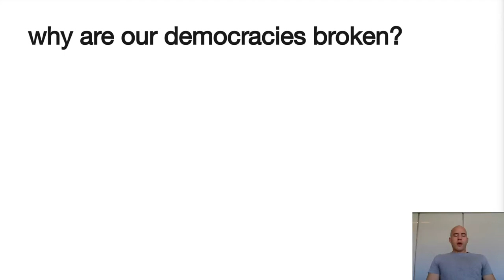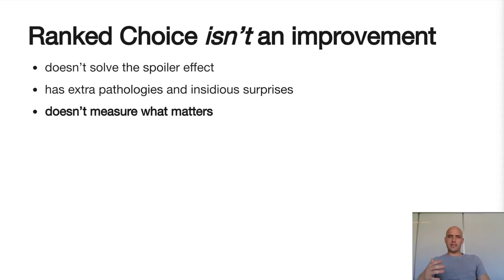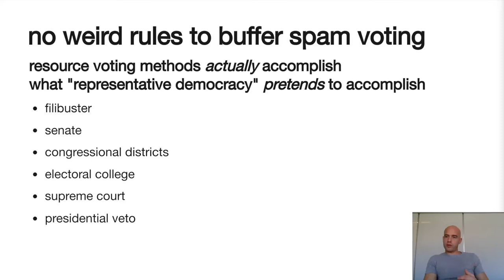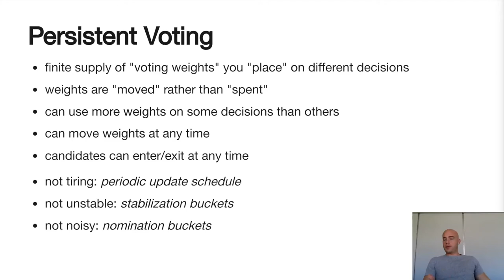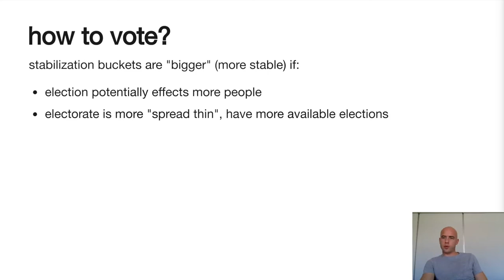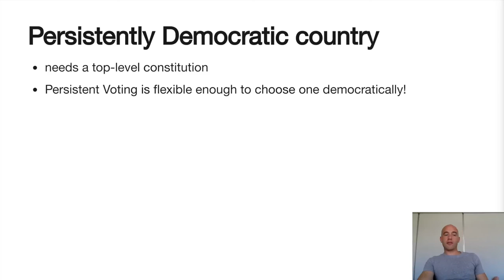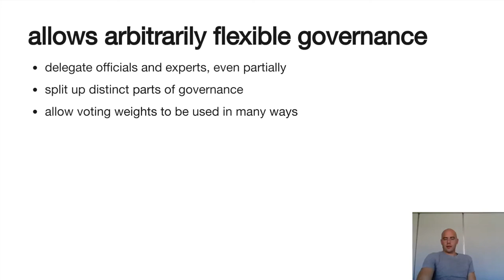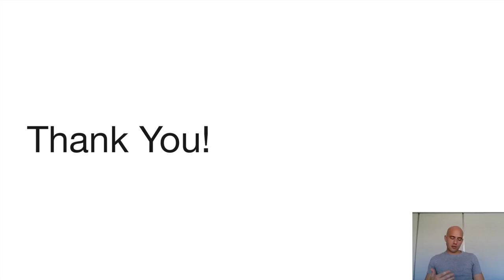Democracy doesn't have to suck (even when people do) (draft)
Democracy doesn't have to suck (even when people do).
Better voting methods and Persistent Democracy can fix it.

00:00 Introduction
03:37 bad voting methods = bad outcomes
05:01 spoiler effect
12:25 spam voting
25:57 deadline problems
31:28 Persistent Democracy by example
33:27 Persistent Voting
36:45 Persistent Voting logistics
39:28 Persistent Voting periodic update schedules
42:29 Persistent Voting stabilization buckets
46:57 Persistent Voting nomination buckets
50:14 why is Persistent Voting exciting?
54:40 Persistent Commitments
57:09 Persistent Democracy and constitution trees
1:13:01 validating in private organizations
1:16:06 true democracy is a moral imperative